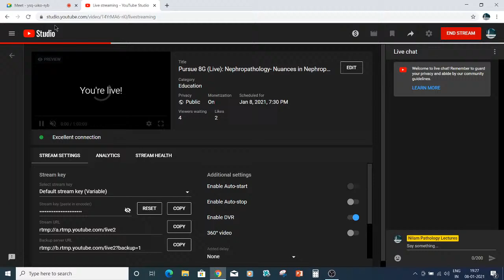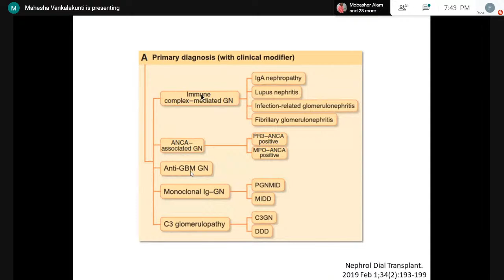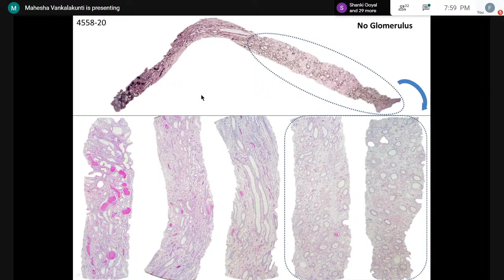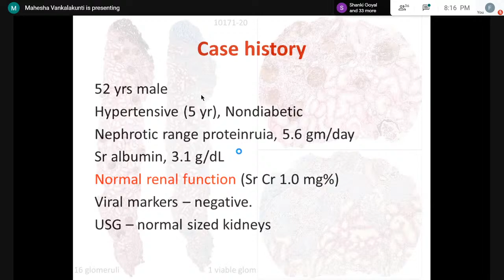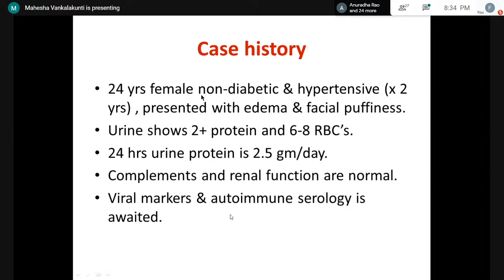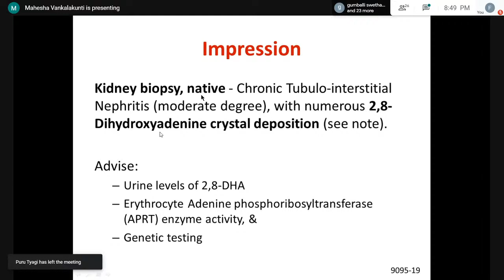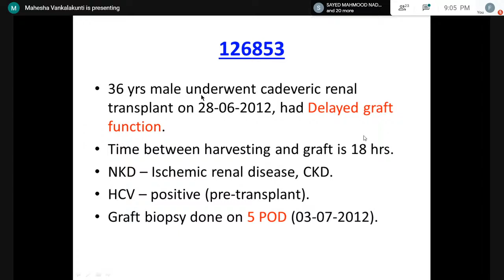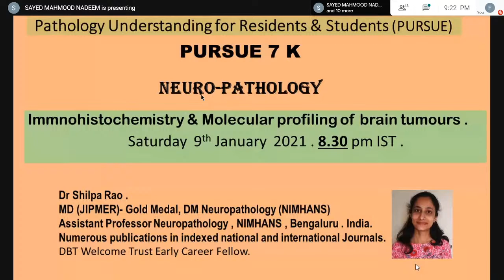Pursue 8G (Live): Nephropathology- Nuances in Nephropathology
Nephropathology- Nuances in Nephropathology
Interesting cases in my nephropathology practice

Lecture conducted by:
Dr. Mahesha Vankalakunti MD. ( PGI- Chandigarh) .
PDCC  in renal and Transplant pathology (PGIMER, Chandigarh).
Fellowship (Medical Renal / Transplant Disease & Urologic Pathology), @ Cedars-Sinai Medical Centre, Los Angeles, USA;
Clinical Nephropathology Certificate Course, ISN-ANIO Program; 2013.
Consultant Nephropathologist & Head . Dept of Pathology & Lab Medicine
Manipal Hospital, Bangalore, INDIA.
Multiple publications in indexed national and international journals and  book chapters